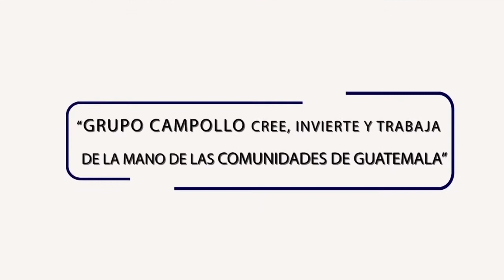Familia Campollo trabaja de la mano con otras instituciones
Para lograr la preservación de especies en peligro de extinción y asegurar el éxito en los programas de rescate y conservación, la reserva natural de FAE trabaja de la mano con instituciones nacionales. Conscientes de la importancia de proteger nuestra fauna y la de todo el mundo, la Familia Campollo impulsa programas interinstitucionales para la preservación y reproducción de la fauna local. Comparte nuestro esfuerzo y súmate a la lucha por salvar nuestro patrimonio natural.